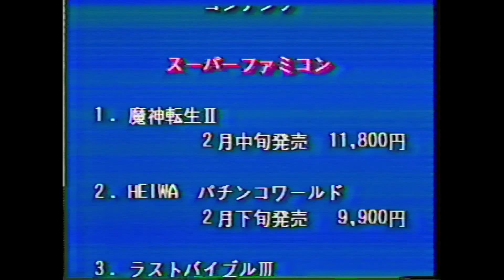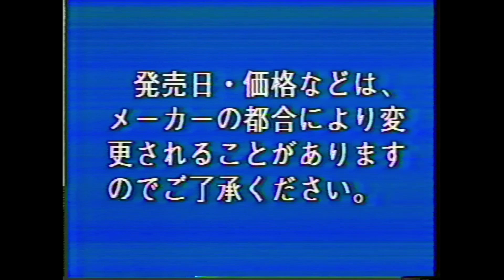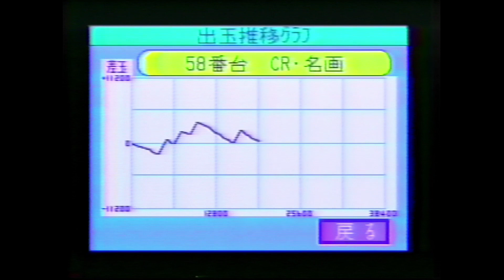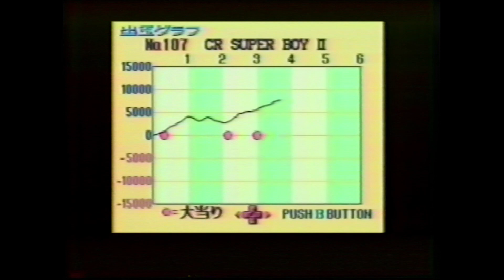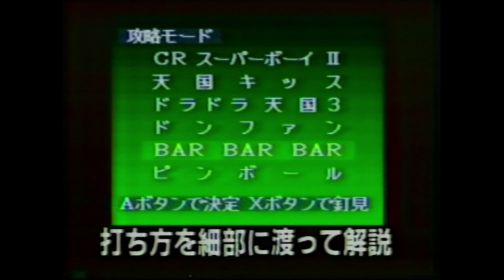JESNET New Video Game Info Vol. 7 テレビゲーム新作のご案内 Vol. 7 Rare 1994 Japanese Game Sales VHS 1080p 60fps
A "not for sale" VHS tape from major Japanese video game distributor JESNET (Japan Entertainment Software Sales Network) from 1994 featuring ten previews of upcoming games at the time.  This is a tape that was distributed to retailers in order to generate pre-orders to sell in their stores, and includes pricing and release date info, as well as "selling points."  The tape covers ten games from the era, but the most interesting of these is Souseikishou VORG (創世紀章ヴォーグ) from Naxat, which was canceled and never came out.  I just did a video talking about the game, and also translated and subtitled the trailer.  Links to both can be found below.

The other games featured are as follows:
Magami Tensei II 魔神転生II
HEIWA Pachinko World パチンコワールド
Last Bible III ラストバイブルIII
Kyoraku Sanyo Toyomaru Parlor! Parlor! 京楽・三洋・豊丸 Parlor！ パーラー！
Holy Umbrella ホーリーアンブレラ ドンデラの無謀！！
Captain Commando キャプテンコマンドー
Kyuuyaku Megami Tensei 旧約・女神転生
Another Bible アナザ・バイブル
Super Real Mahjong PV Custom スーパーリアル麻雀 PVカスタム

This video was recorded on a Sharp VC-ES20B S-VHS deck using Sony S-video cables upscaled to 1080p 60fps via the Framemeister, captured using a Elgato HD60 S+.